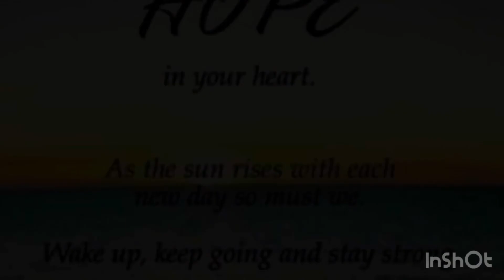🇯🇲🇯🇲 REAL TOXIC RELATIONSHIP THAT CANNOT RESURRECT 🇯🇲🇯🇲